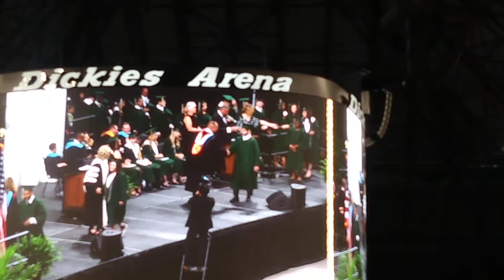Birdville High School Class of 2022 part 10